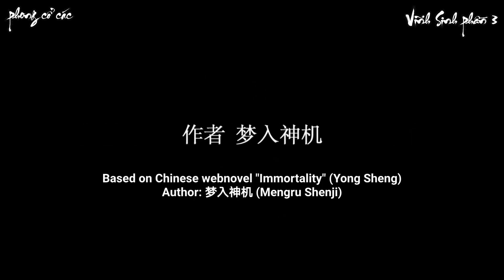[ Trailer 1 ] Vĩnh Sinh Phần 3 | Immortality 3 永生第三季 (Yong Sheng 3) - Dự kiến khởi chiếu 2024